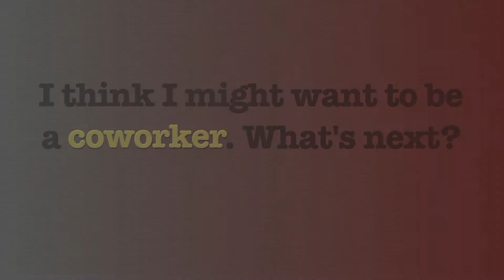coworking5.mp4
Renata Kowalczyk of Coworking, LLC, shares information on what coworking is, what it looks like, and gives some advice on how to decide if its an option for you.